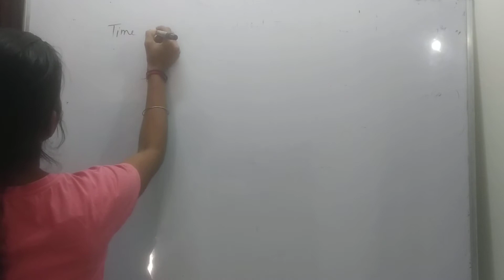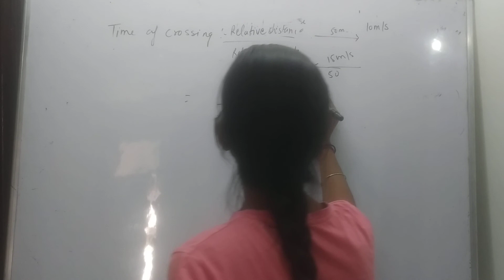two train,each 50m long are traveling in opposite directions with velocity 10m/s and 15m/s